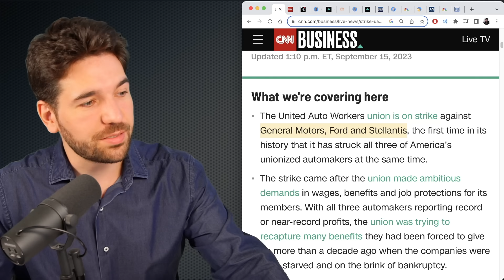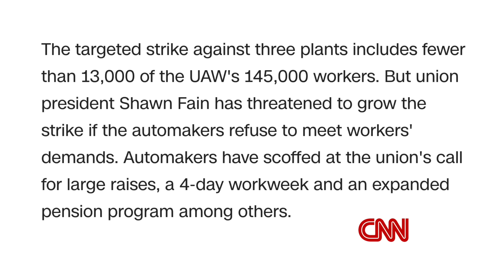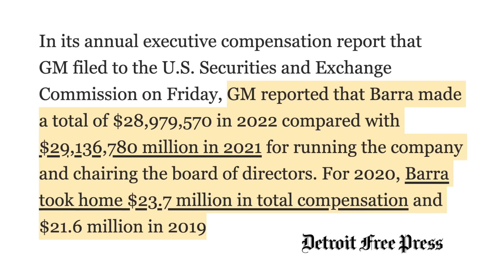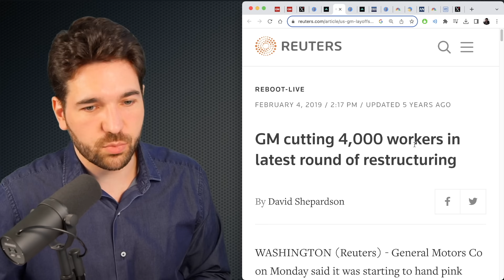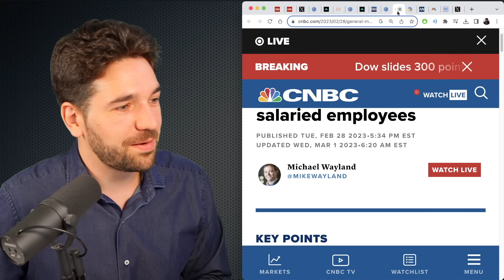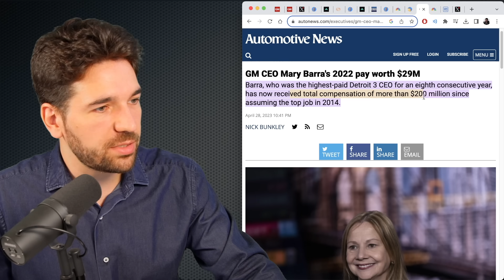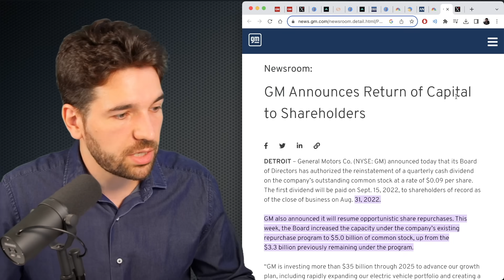GM CEO Flails In Response To CNN Question Over Her Pay vs. Workers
On day 1 of the UAW strike, CNN questioned CEO of General Motors Mary Barra over why she has seen a 34% increase in her pay while GM workers haven't. I break down how ridiculous her response here is.

Sources:
(For first time in history, union workers strike against all Big Three automakers, CNN)
(CNN clip, h/t More Perfect Union)
(GM CEO Mary Barra's 2022 compensation: $28,979,570, Detroit Free Press)
(GM cutting 15% of its salaried workers and shutting 5 plants in North America, CNN Business)
(GM cutting 4,000 workers in latest round of restructuring, Reuters)
(GM to lay off 800 workers, Detroit Free Press)
(GM cuts 700 jobs, CNN)
(General Motors shrinks plant by a third)
(GM no layoffs planned, Detroit Free Press)
(General Motors cuts 500 salaried employees, CNBC)
(General Motors to lay off 936 workers, AZ Central)
(GM CEO Mary Barra's 2022 pay, Automotive News)
(GM brags about stock buybacks to shareholders, GM)
(people side with UAW over auto companies, h/t UAW)